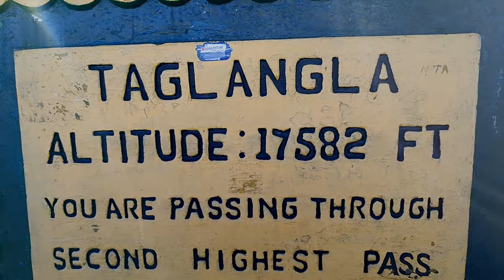SARCHU TO LEH || NEVER TAKE SHORTCUTS || MORE PLAINS || Episode 6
In this episode of SARCHU TO LEH, I'm talking about the importance of taking the scenic route and why you should never take shortcuts.

There are so many amazing places to see in Leh, and you don't want to miss out on any of the amazing views by taking shortcuts. By taking the scenic route, you'll be able to see more of Leh and learn all about the history and culture of the region. Trust me, the journey will be worth it!